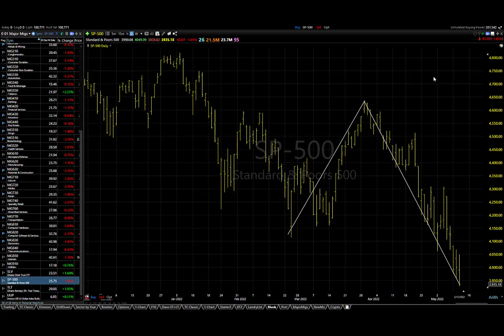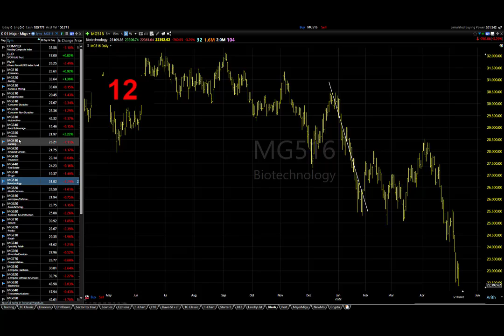05/12/22 Dave Landry's Market In A Minute-I Didn't Know For Sure That This Would Happen, But It Did